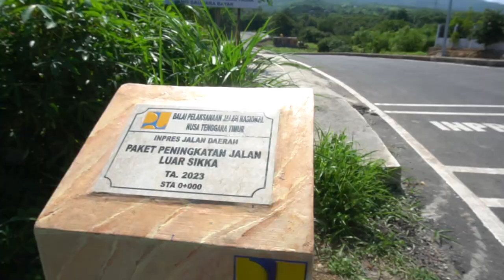Jln Lingkar Luar Maumere - Jalan Dengan Pemandangan & Spot Foto Yang Mantap Di Maumere...!!!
Nusa Tenggara Timur ( NTT ) Memiliki keanekaragaman Wisata Alam, Wisata Budaya, Wisata Rohani Yukk Untuk teman - teman silahkan menjelajah Nusa Tenggara Timur. Jangan lupa di shere...